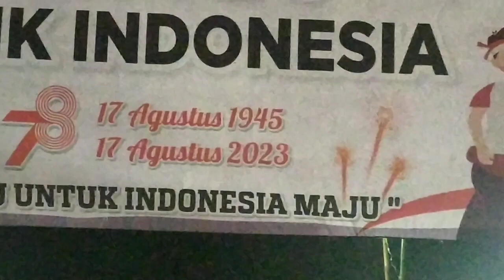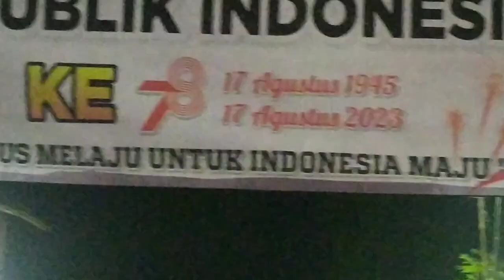lantunan sholawat by @mbahdedik acara renungan suci 17-8-2023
lantunan sholawat by  @mbahdedik   araca renungan suci 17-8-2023